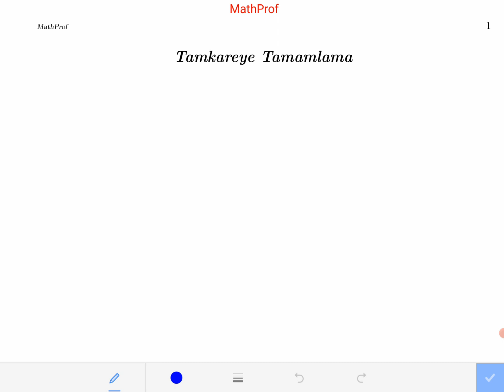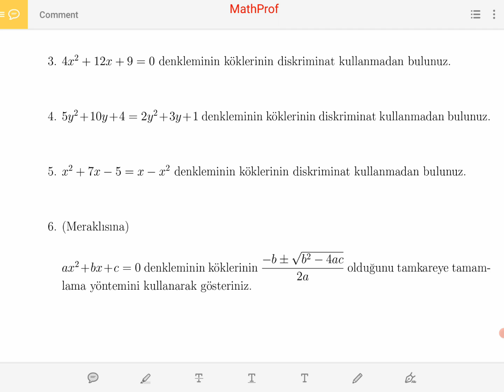Kalkülüs Hazırlık, Tamkareye Tamamlama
Tamkareye Tamamlama yöntemi çok kullanmanız gerekecek olan bir yöntem.   Çift katlı integral yaparken bile kullanacaksınız.